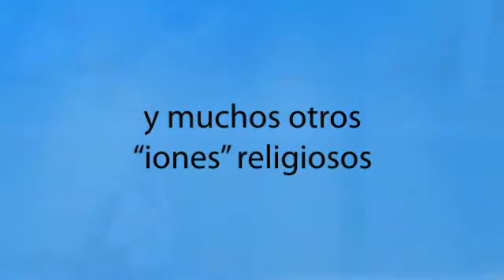Por Mi Cuenta Ahora Libro Cristiano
ESTA COLECCIÓN COMPACTA DE EPISODIOS  PECULIARES ES GENIAL PARA DEVOCIONES DIARIAS, AFIRMACIONES, CONFESIONES, BENDICIONES Y MUCHOS OTROS "IONES" RELIGIOSOS, TODOS CON LA META DE CONVERTIRTE EN UNA INCREÍBLE MUJER DE DIOS.